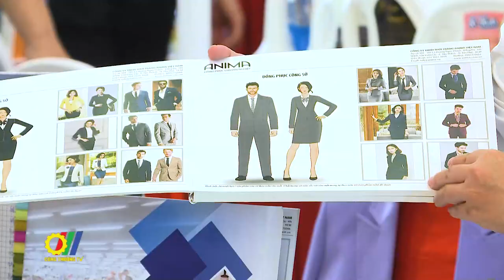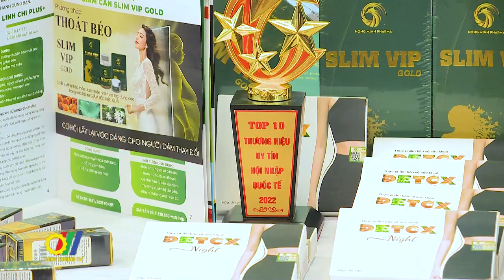Diễn đàn Mekong lần thứ X thúc đẩy hợp tác hậu Covid-19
Nhân 30 năm thực hiện Chương trình Hợp tác kinh tế giữa các nước thuộc tiểu vùng Mekong mở rộng, mới đây, tại Hà Nội, Hội Phát triển hợp tác kinh tế Việt Nam – ASEAN (VASEAN) đã tổ chức Diễn đàn Mekong lần thứ X với chủ đề “Đẩy mạnh hợp tác phát triển, phục hồi kinh tế hậu Covid-19 khu vực Mekong”.  Trong khuôn khổ hoạt động của diễn đàn còn diễn ra buổi kết nối giao thương giữa các doanh nghiệp và triển lãm giới thiệu sản phẩm của Việt Nam…